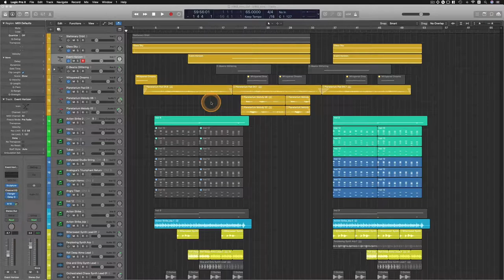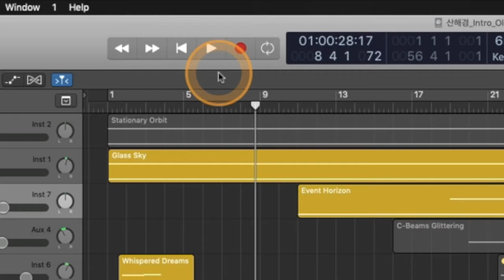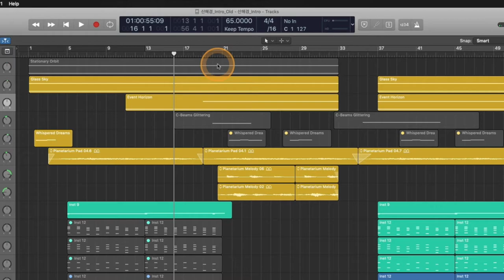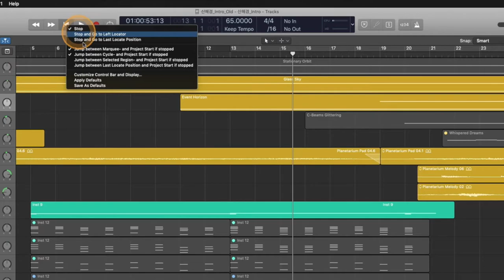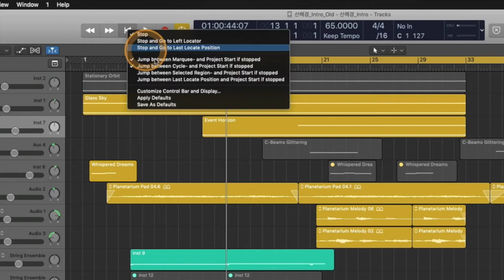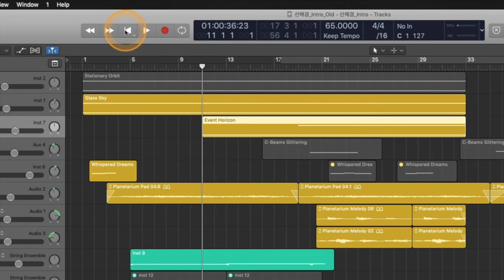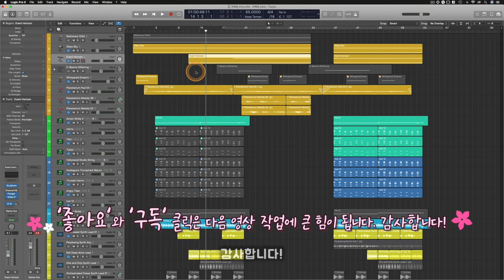[로직 꿀팁] 유용하고 다양한 정지(Stop) 설정! (feat. Jump 설정)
알아두면 쓸모있는 로직 프로 팁 #11 - 유용하고 다양한 정지(Stop) 설정! (feat. Jump 설정)

: 혹시 단순히 '스페이스바'로만 정지를 하고 계신지요? 정지했을 때 그 자리 그대로가 아닌 방금 시작했던 포인트나 처음으로 돌아가고 싶을 때가 있었는지요? 아니면 두 가지의 정지 설정을 다 쓰고 싶다구요? 가능합니다. 로직에는 다양한 정지 설정이 있습니다. 본인의 사용 편의에 맞게 그때 그때 설정해서 쓸 수 있는 간편한 방법! 지난 재생 설정 영상에 이어서 그 정말 유용하고 다양한 정지(Stop) 설정에 대해 알아봅니다. (그밖의 Jump 설정도 함께 알아봅니다.)